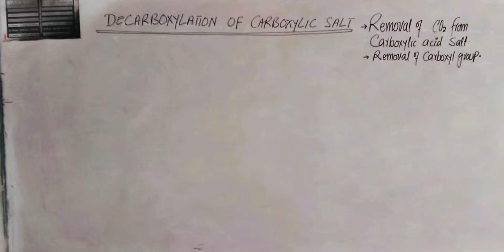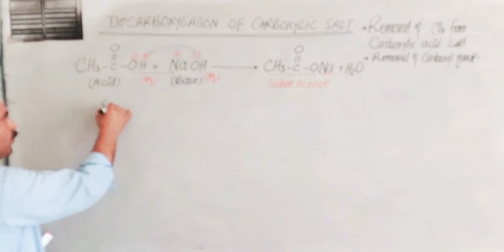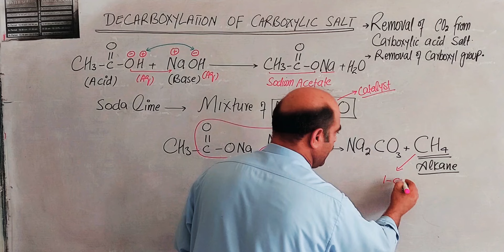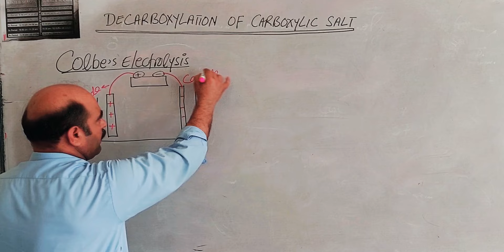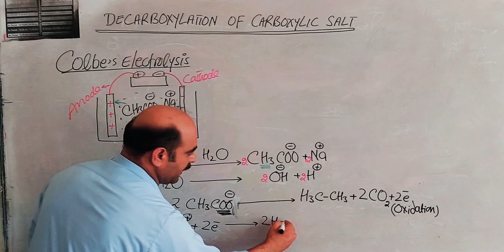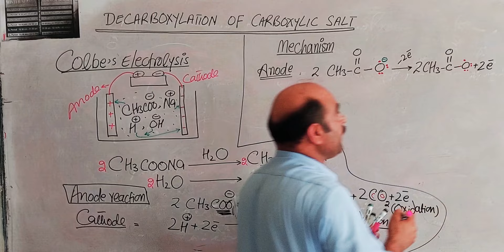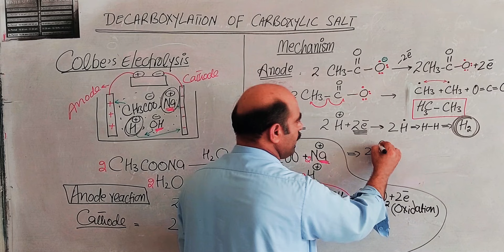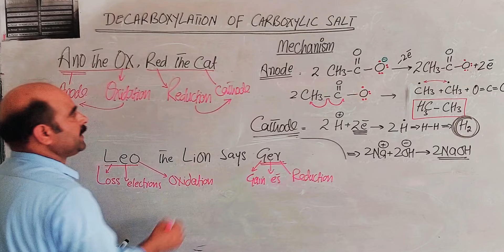Decarboxylation of Carboxylic acids || Kolbe,s Electrolysis || Reaction Mechanism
1) Decarboxylation of Carboxylic Acids
2) Decarboxylation of Carboxylic Acids
        salts
3) Soda lime explaination
4) Kolbe,s Electrolysis
5) Reaction mechanism
6) Super Tricks